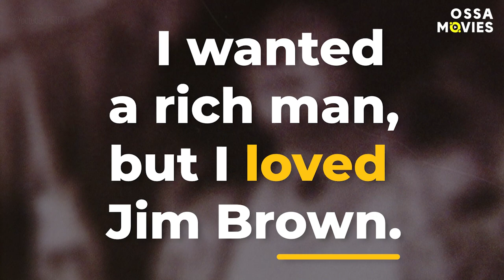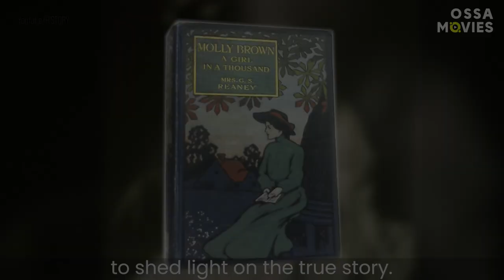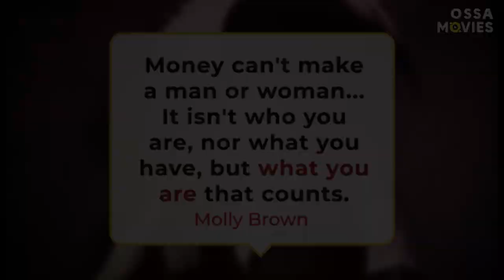The real story of the Titanic's Molly Brown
Who stands behind the survival of 700 Titanic passengers? The true story of the Unsinkable Molly Brown is worth seeing.